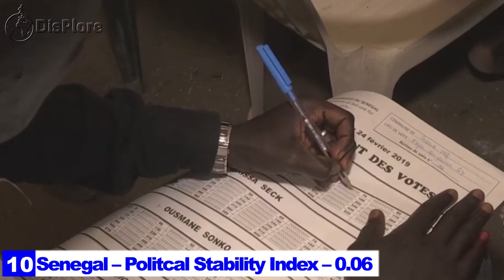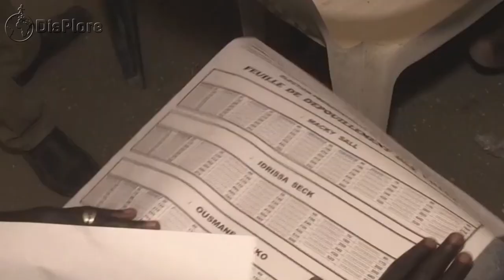Top 10 Most politically Stable countries in Africa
Hello Displorers, Welcome back to another exciting video presented to by by Displore and thanks for watching, In this video we be taking a cruise around the beautiful continent of Africa and we shall be shining the light on the Top 10 Most Politically stable countries in Africa. There are 54 countries in Africa but not all these 54 countries function equally, There are countries in Africa that have manage to maintain a certain level of stability be in  the Political, social and Ecomonic domain but in this video we shall focus on countries that have maintain a stable political atmosphere despite the craziness happening in some sub regions of the continent. Most African countries are known for Bribery and corruption with selfish leaders who hold on to power for decades upon decades which plunges these countries into civil wars amongst other crisis.
Data for this video was gotten from the World bank and the Global Ecomony.com where they surveyed more than 200 countries using about 450 indicators. Some of the indicators include political rights, Corruption Perception, Civil liberties, competitiveness and opposition just to mention a few. The countries were ranked using the political stability index which ranges from Minus (-)2.5 to 2.5 with -2.5 being the weakest and 2.5 being the strongest. So without any further delay, here are the Top 10 Most politically stable countries in Africa.
10. Senegal – Politcal Stability Index – 0.06
, Located in the western part of African and with a population of about 16 Million People, Senegal is one of the most peaceful countries in Africa. Currently, Senegal has a quasi-democratic political culture, one of the more successful post-colonial democratic transitions in Africa. Local administrators are appointed and held accountable by the president. Marabouts, religious leaders of the various Muslim brotherhoods of Senegal, have also exercised a strong political influence in the country especially during Wade's presidency. In 2009, Freedom House downgraded Senegal's status from "Free" to "Partially Free", based on increased centralisation of power in the executive. By 2014, it had recovered its Free status. Very little political problems is heard of Senegal and with a political stability index of 0.06, Senegal comes in at 10th place.
9. Ghana – Political Stability Index – 0.10
Ghana is one of the most peaceful and visited countries in Africa. Located in west Africa, it has a population of about 31 million people. Ghana is a unitary presidential constitutional democracy with a parliamentary multi-party system that is dominated by two parties — the National Democratic Congress (NDC) and the New Patriotic Party (NPP). Ghana alternated between civilian and military governments until January 1993, when the military government gave way to the Fourth Republic of Ghana after presidential and parliamentary elections in late 1992. The 1992 constitution of Ghana divides powers among a Commander-in-Chief of the Ghana Armed Forces (President of Ghana), parliament (Parliament of Ghana), cabinet (Cabinet of Ghana), council of state (Ghanaian Council of State), and an independent judiciary (Judiciary of Ghana). The Government of Ghana is elected by universal suffrage after every four years. Presidential Elections in Ghana are usually very peaceful with very little or no Opposition.
8. The Gambia – Political Stability Index – 0.11

The Gambia is one of the smallest countries in Africa be it in population or Surface area, however it size does not stop it from being one of the stable countries in Africa. Located in the western part of Africa, Gambia has a population of about 2.1 million people spread across 10.689 km2 of land. The Gambia gained independence from the United Kingdom on 18 February 1965. From 1965 to 1994, the country was ostensibly a multi-party liberal democracy. It was ruled by Dawda Jawara and his People's Progressive Party (PPP). However, the country never experienced political turnover during this period and its commitment to succession by the ballot box was never tested.
The Gambia has had a number of constitutions in its history. The two most significant are the 1970 constitution, which established The Gambia as a presidential republic, and the 1996 constitution, which served as a basis for Jammeh's rule and was kept following Barrow's victory in 2016. Despite the opposition from its last presidential Election, the country is over all a very peaceful country with a very stable political atmosphere.

7. Rwanda – Political Stability Index – 0.12
Despite the Crisis that plaque the country in the Early 90s, Rwanda became very famous and loved when its capital city Kigali became the cleanest city in Africa, a position it has been occupying for a long time now.